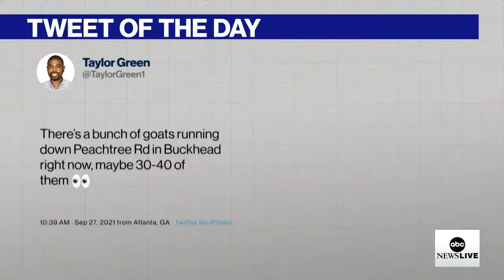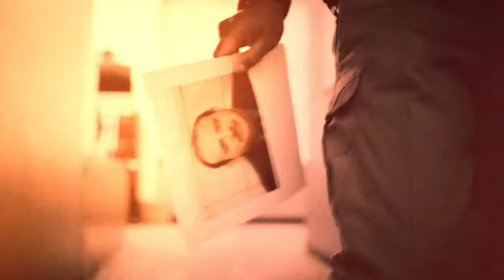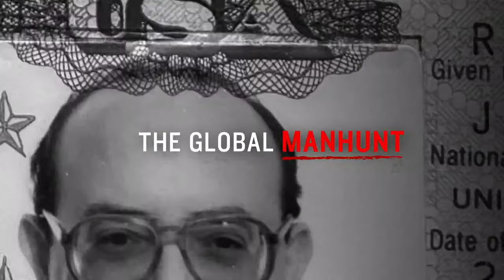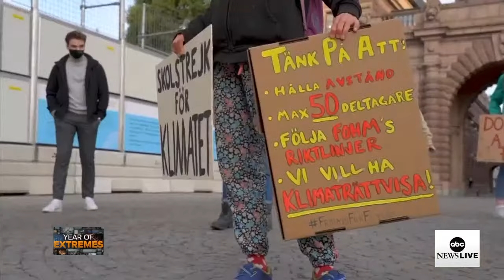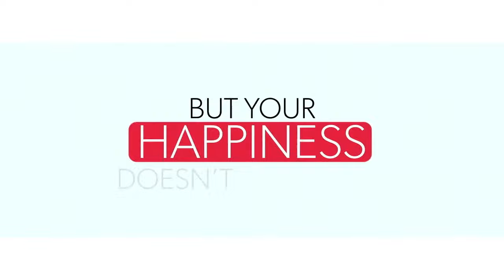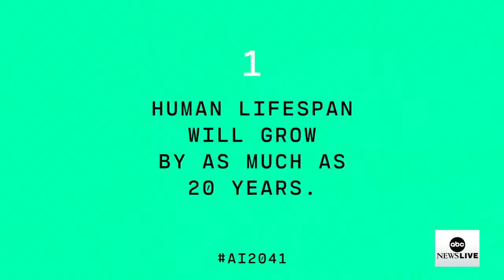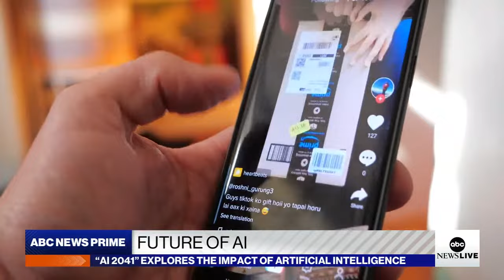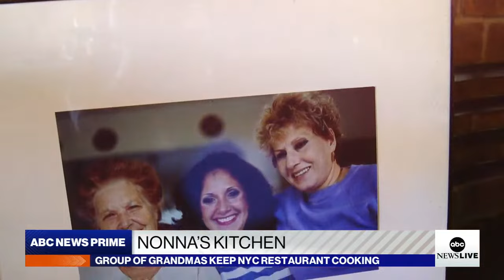ABC News Prime: R Kelly conviction; Pres. Biden receives COVID booster shot; K9 police dogs